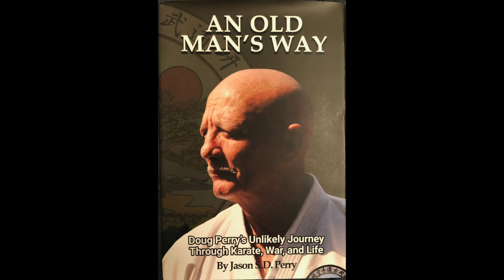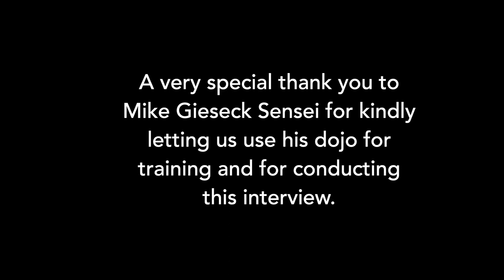Okinawa Karate Podcast with Jason Perry, Shorin-Ryu Kensankai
I am pleased to present my video interview with Jason Perry, Shorinryu Kensankai.

Jason Perry is the son of Doug Perry, Hanshi 10th Dan, and was practically born in the dojo. He literally cannot remember his first days because they go beyond his earliest memories of growing up on Marine Corps Bases along the East Coast, often being the only child in a dojo full of Marines, Soldiers and Sailors.

He has nearly four full decades of martial arts training, he is a pure gentleman, and a Sensei in the truest sense.

Since this interview I have spent many more hours recording content with Jason Perry Sensei for a 2021 Kangeiko Project.

for more on the Shorinryu Kensankai and if interested in joining the 2021 Kangeiko hit the Association Events link (must act fast!!!)